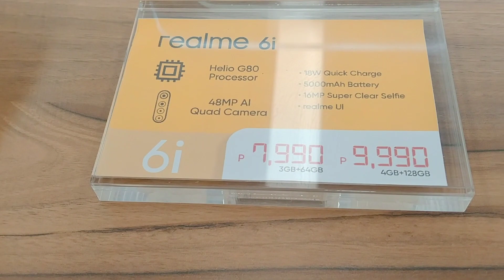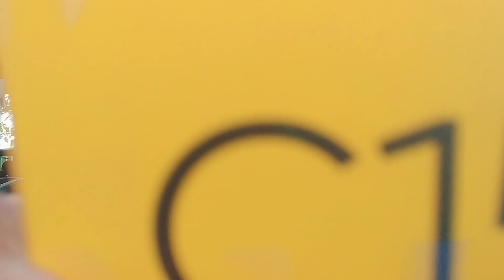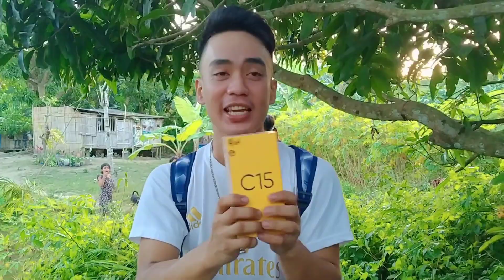NEW CELLPHONE para kay Kapatid(real me C15)